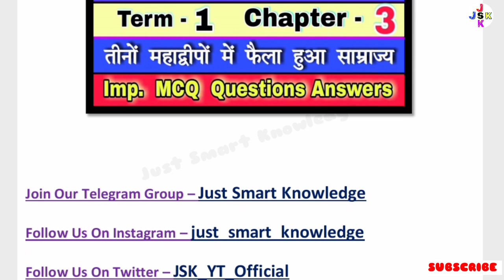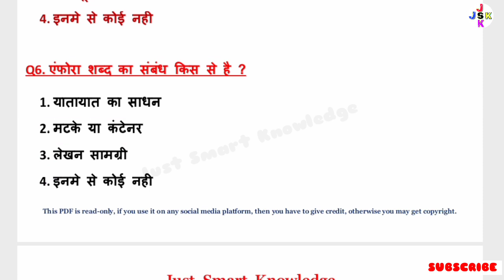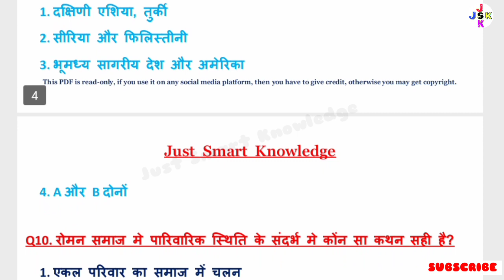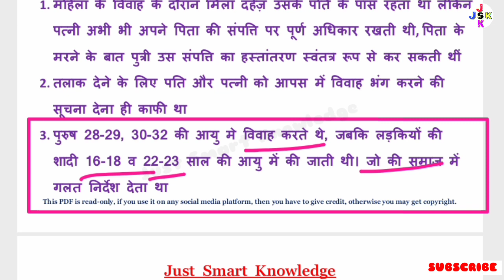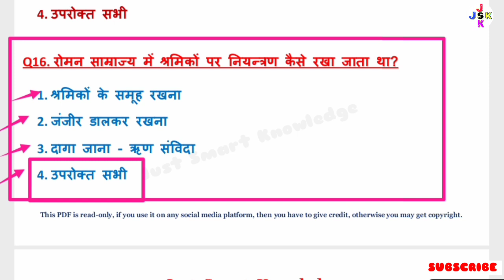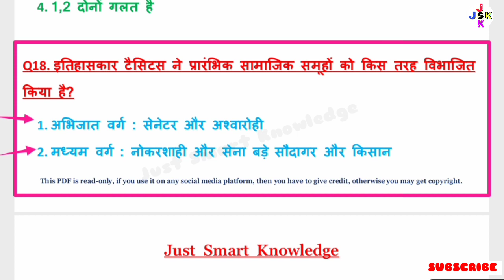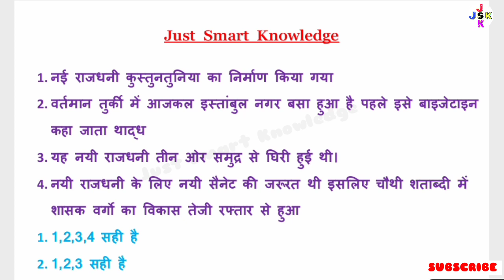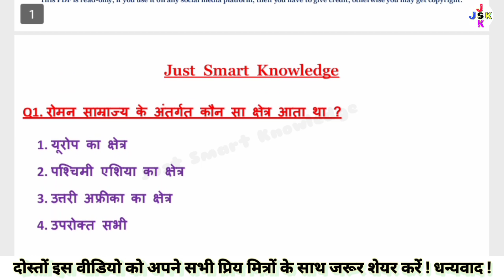Class 11 History chapter 3 MCQ | तीनों महाद्वीपों में फैला हुआ साम्राज्य MCQ | class 11 Roman Empire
Class 11 History chapter 3 MCQ | तीनों महाद्वीपों में फैला हुआ साम्राज्य MCQ | class 11 An Empire Across Three Continents MCQ |

class 11 history chapter 3 mcq questions
class 11 history chapter 3 important questions
class 11 history chapter 3 mcq in hindi
class 11 history chapter 3 mcq important questions in hindi
class 11 history chapter 3 first term mcq 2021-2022
class 11 history chapter 3 first term mcq questions in hindi 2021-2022
class 11 history chapter 3 an empire across three continents mcq in hindi